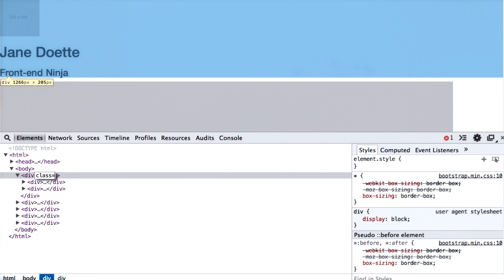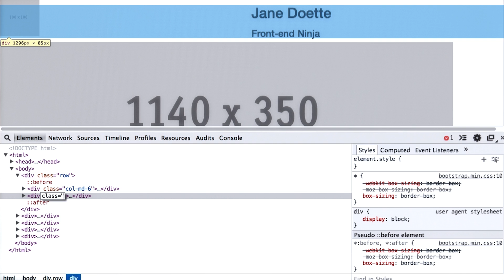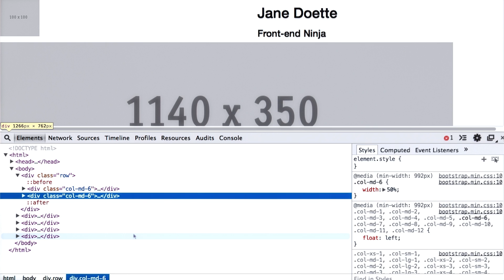Intro to HTML and CSS - Applying Bootstrap Grid System